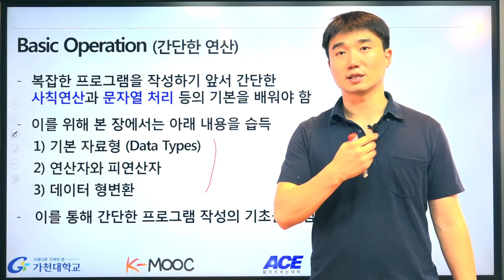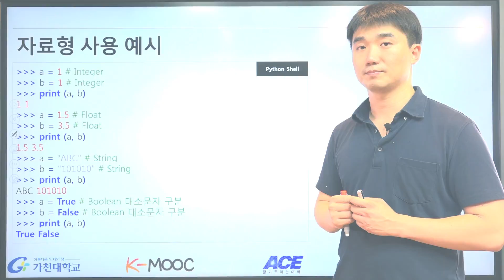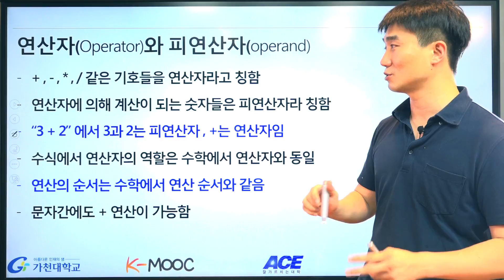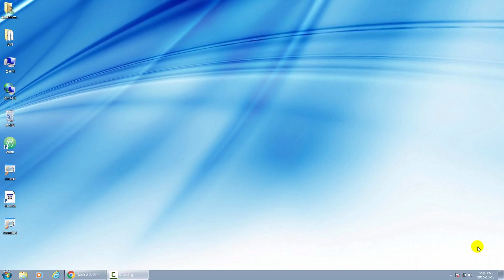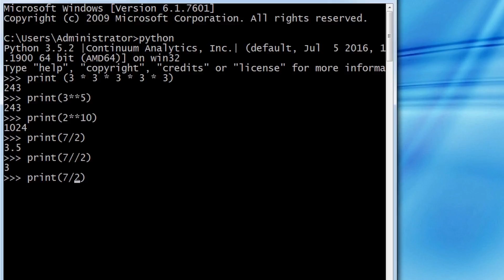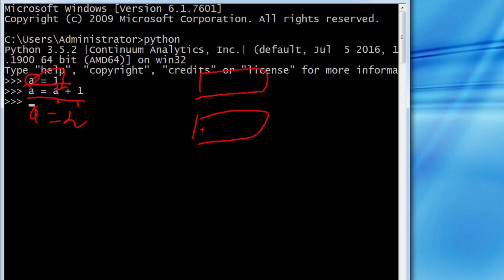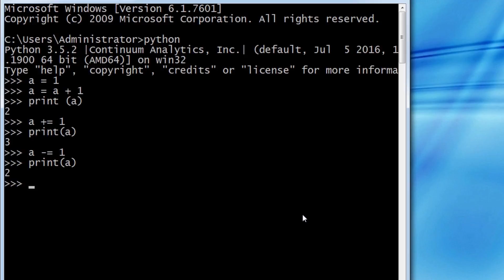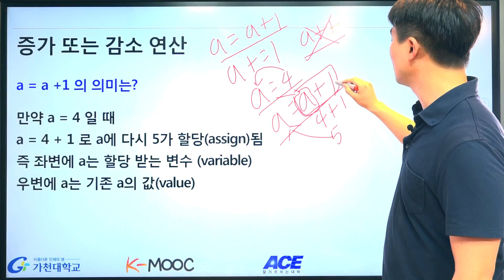Python K-MOOC: 기본 자료형과 연산